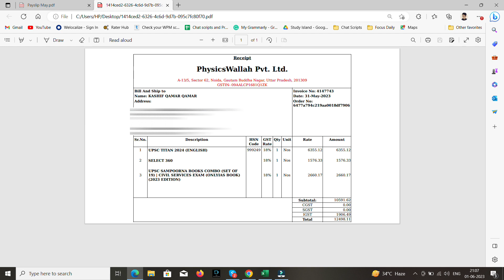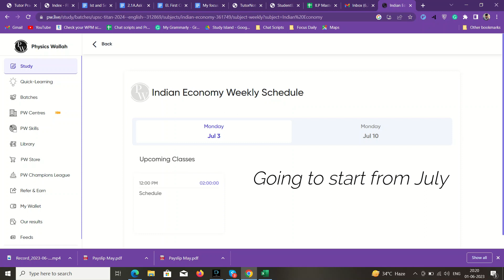UPSC WALLAH (PWonlyIAS) Titan 24 Batch Live Purchas | Coupon Code Discount